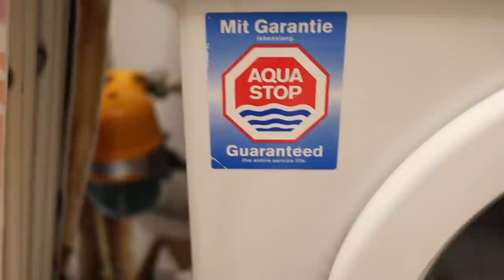RASEN BEWÄSSERN - der RASENFREAK zeigt seine Bewässerungsanlage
Wie bewässere ich meinen Rasen? In diesem Video zeige ich meine Gardena Bewässerungsanlage und erkläre die Vor- und Nachteile einer Gardena Rasenbewässerung. Die Gardena Bewässerungsanlage haben wir vor 16 Jahren eingebaut. Einige Bauteile funktionieren immer noch sehr gut, andere Bauteile haben wir gegen bessere Produkte ausgetauscht. Besonders die alten Versenkregner funktionierten irgendwann nicht mehr richtig. Als Alternative habe ich bereits mehrere Versenkregner auf Hunter umgestellt. Die Sprenger gefallen mir sehr gut!

Hier eine Auswahl interessanter Produkte für eine Bewässerungsanlage:

Gardena Bewässerungsventil 9 V
Gardena Steuerteil 9 V
Gardena Ventilbox V3
Gardena Programmiereinheit
Gardena Sprinklersystem Versenk-Viereckregner OS 140
Gardena Sprinklersystem Turbinen Versenkregner T200

Hunter Versenkregner I-20-04-SS Ultra Edelstahlaufsteiger
Einstellschlüssel HUNTER Versenkregner

EXCOLO PE Rohr 32 mm x 50 Meter PE-HD Rohr

PS:
Ich habe meine Homepage endlich fertig. Besuche mich doch mal

Falls Du an Produkten mit meinen Logs interessiert bist, schau mal in meinem Shop vorbei